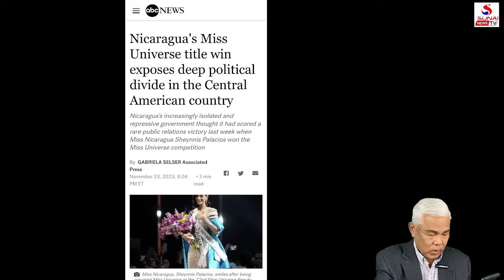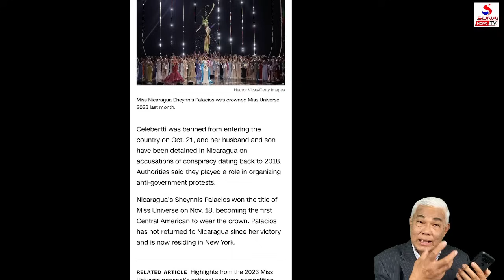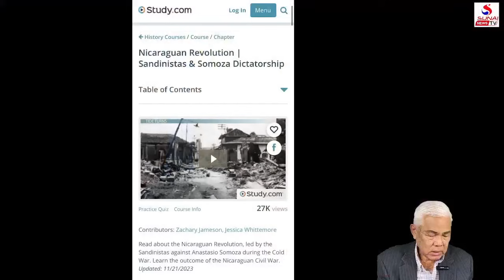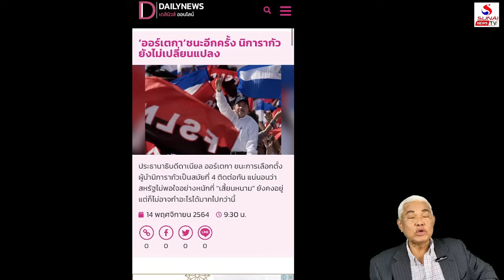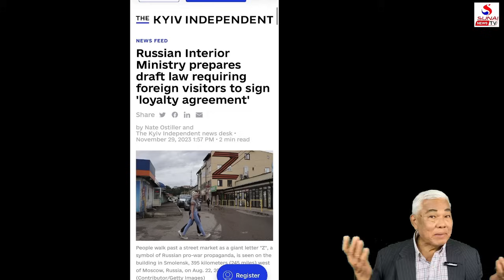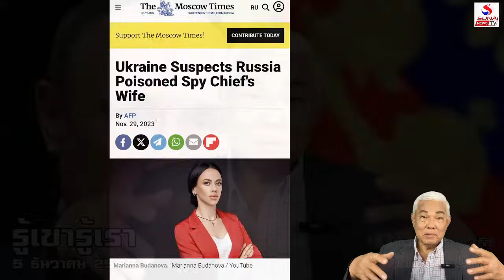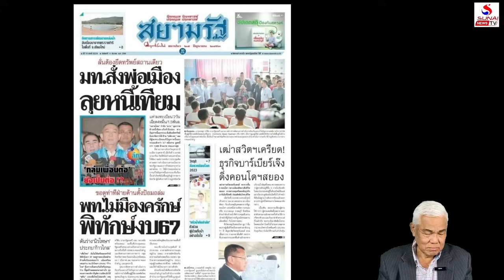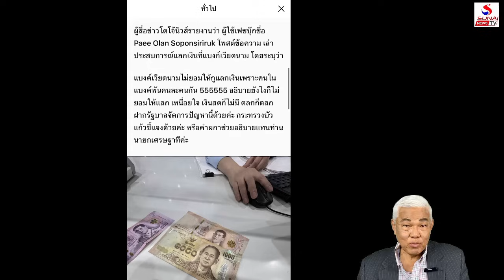Rerun รู้เขารู้เรา 5 ธันวาคม 2566 / นิคารากัวดันกลัวความสวย, ไปรัสเซียระวังซวย!!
นิคารากัวดันกลัวความสวย, ไปรัสเซียระวังซวย!!
รู้เขารู้เรา 5 ธันวาคม 2566